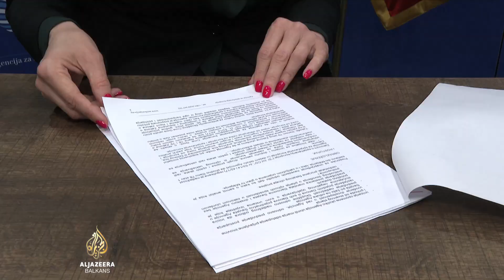U Crnoj Gori će provjeravati žive li funkcioneri iznad svojih mogućnosti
Agencija za sprječavanje korupcije u Crnoj Gori moći će ubuduće provjeravati žive li javni funkcioneri iznad svojih mogućnosti, i tim povodom pokretati postupke, što do sada nije bio slučaj. Naime, izmjenama Zakona o korupciji koje je pripremila parlamentarna većina, predviđeno je uvođenje posebne kategorije “životni stil”. Iz Agencije, međutim tvrde da su izmjene neprimjenjive u praksi.